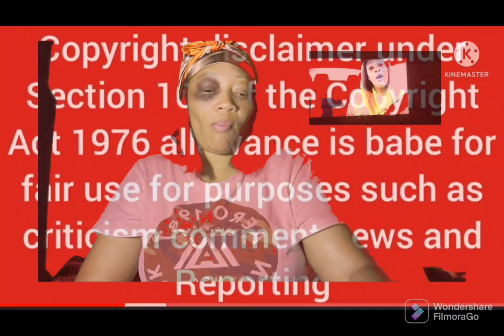Love yourself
You have to L0VE YOURSELF AND KNOW THAT YOU'RE  ARE WORTHY  AND ✨️ STAY STRONG ABD STAND TALL...